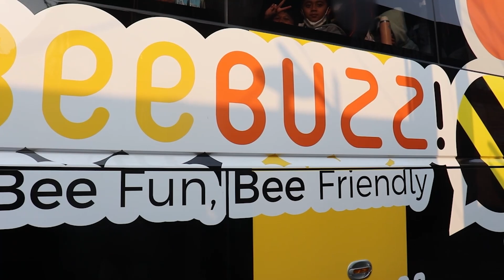FIELD TRIP to INAGRO Tahun 2023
INAGRO BOGOR

SDIT Mamba'ul 'Ula Goes to Inagro Bogor